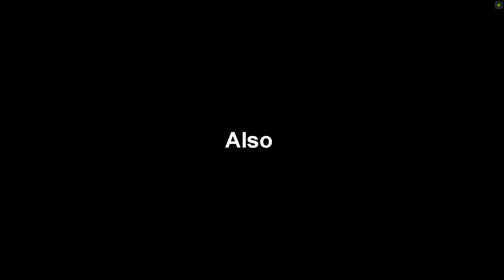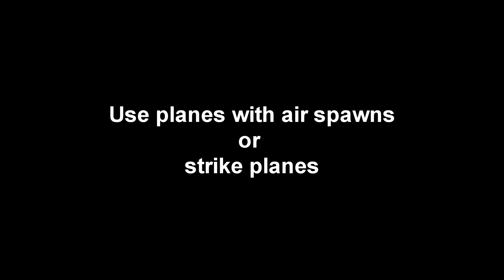real cool gaijin | War thunder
They released a little update last night and now every damn big airfield is broken. awesome